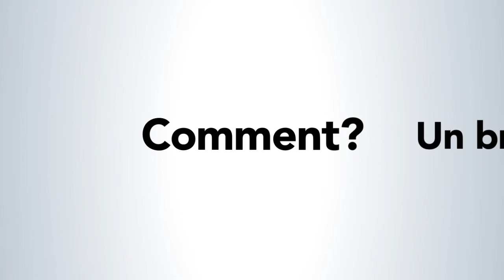Qu’est-ce qu’un brevet? (Canada)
Pouvez-vous demander un brevet pour une idée? En comprenant ce qu’est un brevet, vous serez en mesure de protéger vos actifs. Regardez cette vidéo pour connaître les notions de base des brevets au Canada et savoir comment les utiliser. Apprenez-en davantage sur les brevets